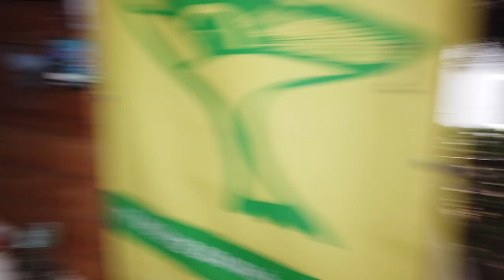WG Kosakowo - loty zimowe, pierwszy lot treningowy